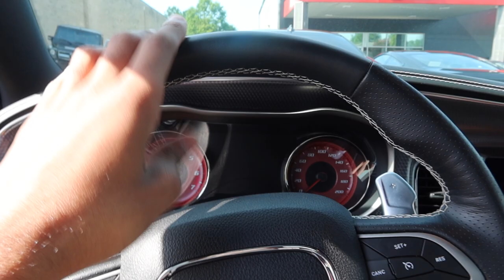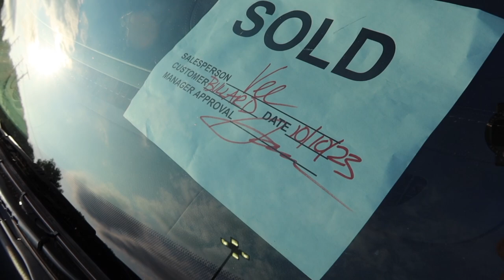LIMITED EDITION 1 OF 50!!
Tbo x virgil